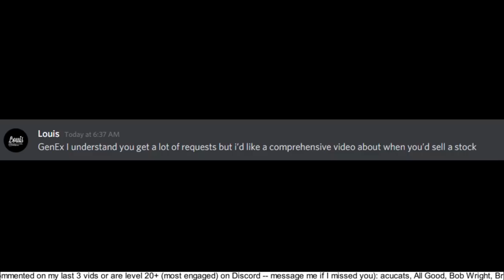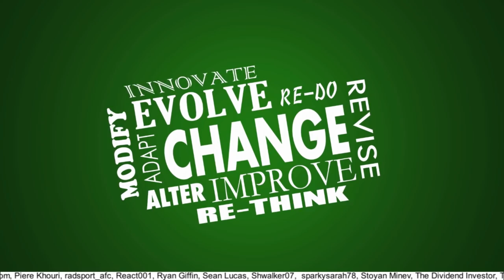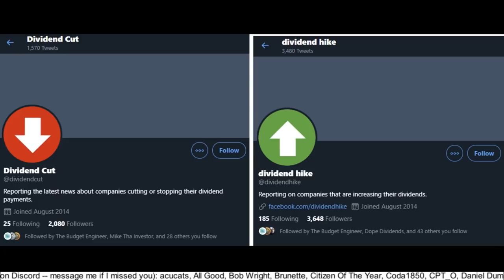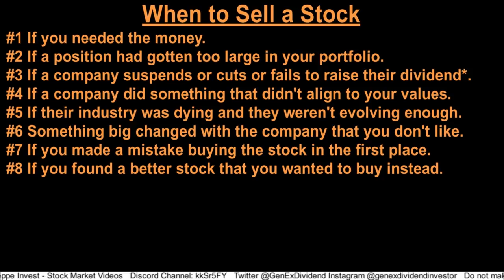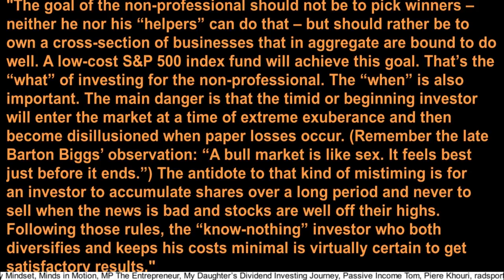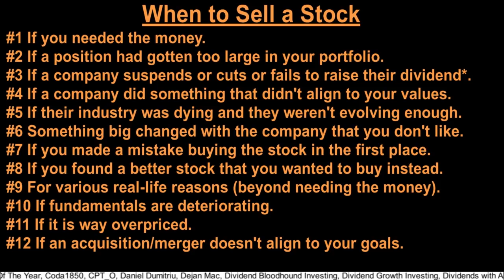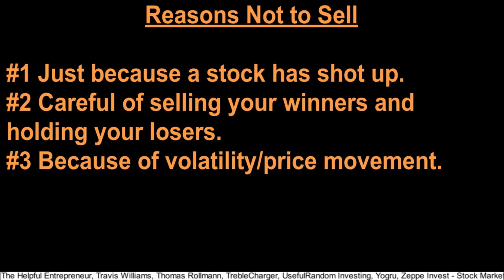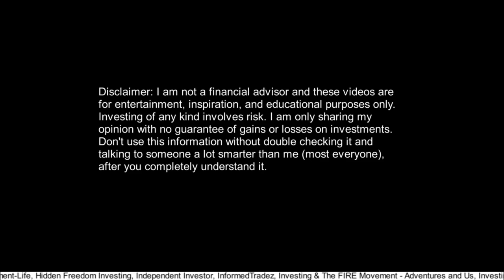When to Sell a Stock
In this video I share when to sell a stock (and when not to sell it).